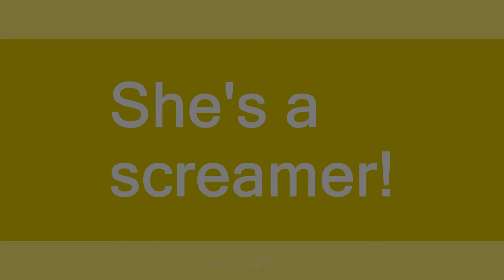screamer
Slang flashcards: